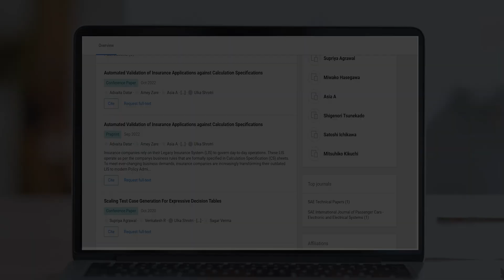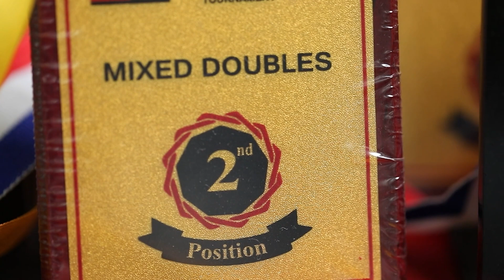Making an impact as a TCS Research Scientist – Amey Zare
InventingForImpact - Meet Amey Zare, Scientist at TCS Research. Amey has always been passionate about programming and the correctness of code. Now he is building tools to further this. He is currently exploring query synthesis, but also finds time for his other passions - music and sports